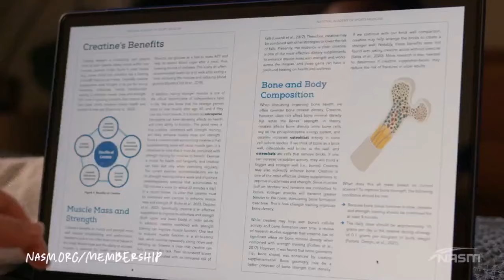Lifting Your Way to Better Bone Health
Introducing NASM One, the membership for trainers and coaches. For just $35/mo., get unlimited access to over 300 continuing education courses, 50% off additional certifications and specializations, EDGE Trainer Pro all-in-one coaching app to grow your business, unlimited exam attempts and select waived fees. Stay on top of your game and ahead of the curve as a fitness professional with NASM One.

On this “Random Fit,” hosts, and NASM Master Instructors, Wendy Batts, and Ken Miller, discuss the critical role that exercise, particularly strength training, plays in preventing osteoporosis and maintaining bone health. Learn how weight-bearing and resistance exercises can increase bone density, reduce the risk of fractures, and support overall skeletal strength as we age.

They will provide practical tips on safely lifting weights, the importance of gradual progression, and how to incorporate bone-friendly workouts into your routine.

Whether you're new to fitness or looking to protect your bones, this episode offers essential insights to build a stronger, healthier frame.

If you like what you just consumed, leave us a 5-star review, and share this episode with a friend to help grow our NASM health and wellness community!